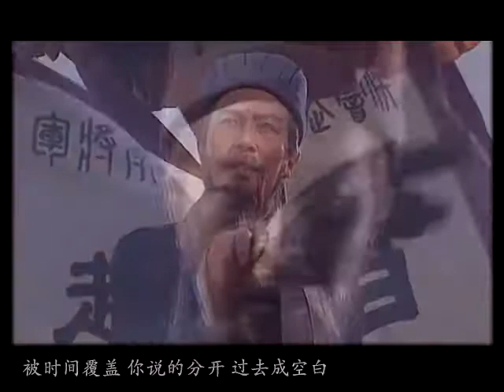【丞相X司徒】千里之外小改 人力VOCALOID 鬼畜 bilibili 哔哩哔哩弹幕视频网